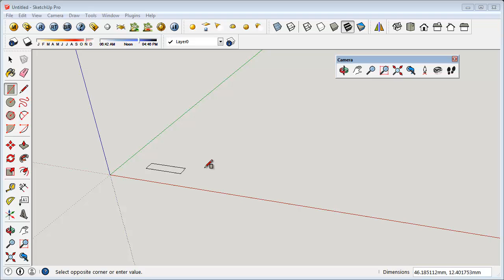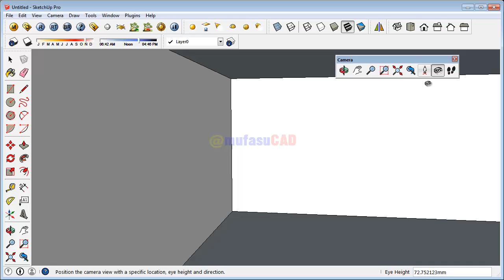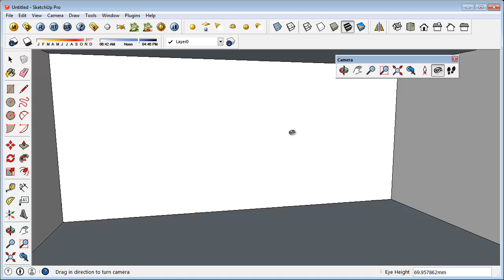Sketchup Camera View Tools Position Tutorial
This Sketchup tutorial is about how to use camera tools position with angle and great view, check it out!!!

Sketchup Camera Tutorial, Sketchup Camera Position, Sketchup Camera View, Sketchup Camera Tools, Sketchup Camera Path, Sketchup Camera Angle,